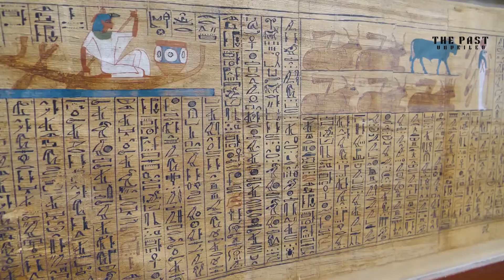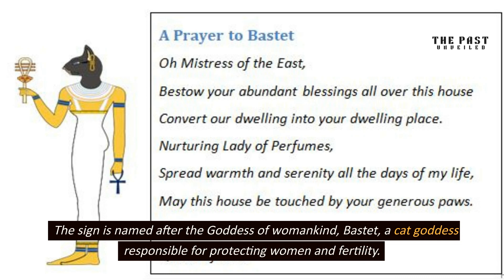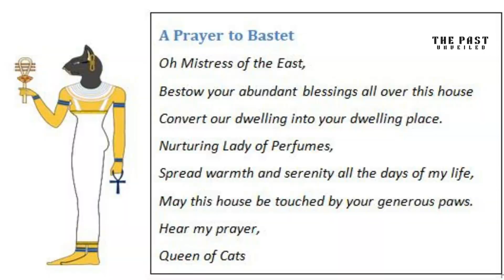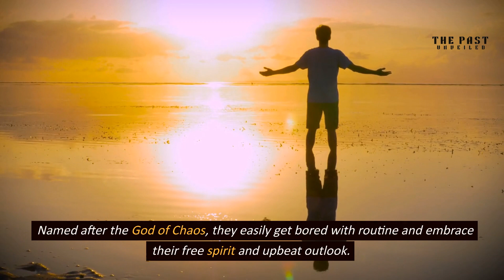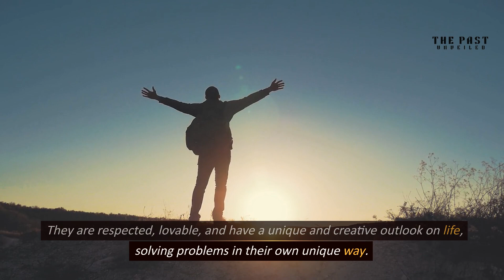What Your Egyptian Zodiac Sign Reveals About you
Uncover Your Destiny: What Your Egyptian Zodiac Sign Reveals About You

zodiac Egyptian zodiac signs, astrology, mythology, spiritual growth, Hapi, Mut, Osiris, Sekhmet, Seth, Thoth, personality traits, self-discovery, wisdom, creativity, self-expression, adventures, horoscopes.